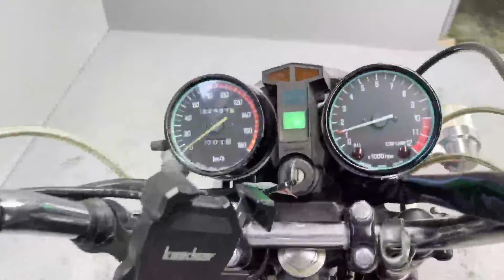【販売車両紹介】カワサキ Z400FX（E2） KZ400E 20240201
カワサキ　Z400FX（E2）　KZ400E
1980年式　走行距離22437km
ハンドル、タンデムバー、タックロールシート、リアサス